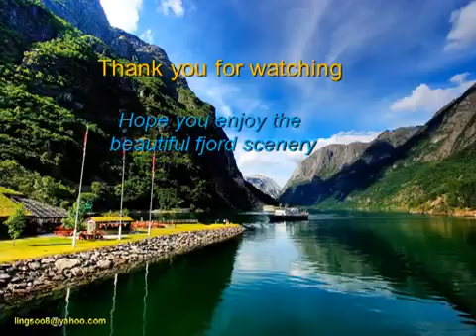美麗的全天然風景